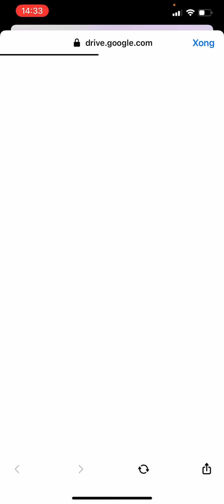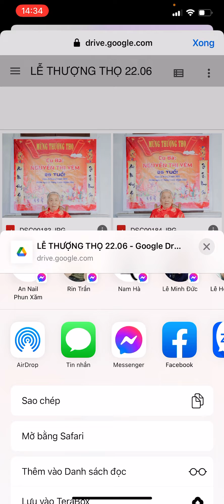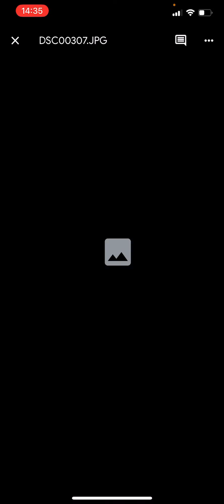Hướng dẫn Xem ảnh Qua link FB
Hướng dẫn xem ảnh ở trên google drive